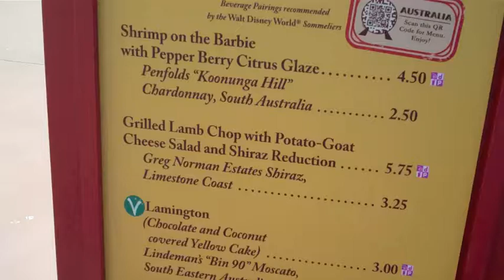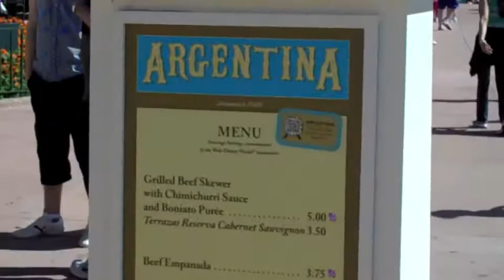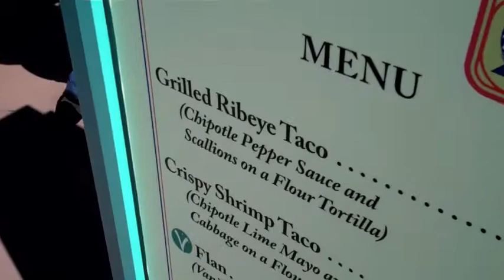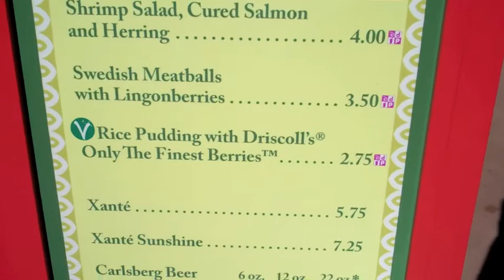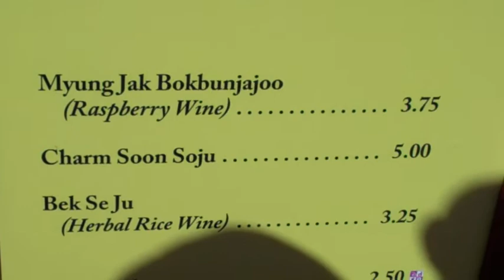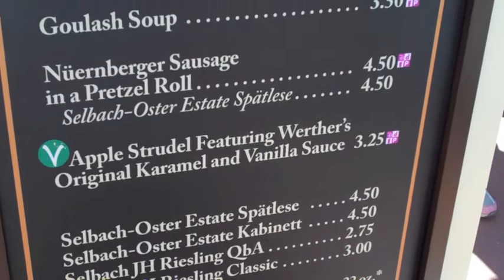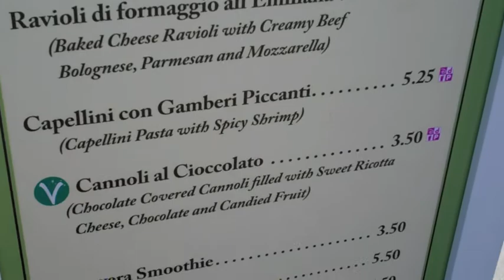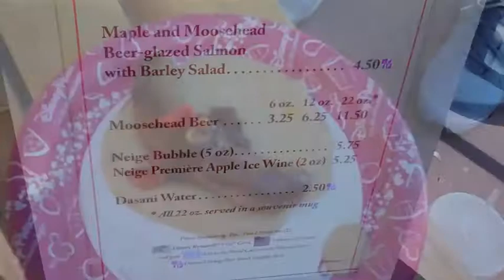Disney day 4 - Eating around the world! :)